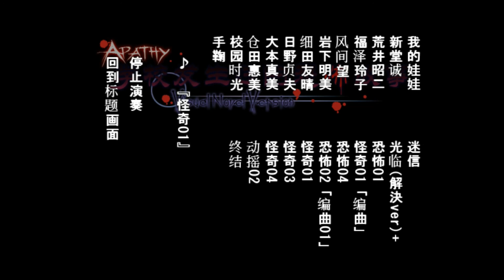[VNV学怖bgm]怪奇01